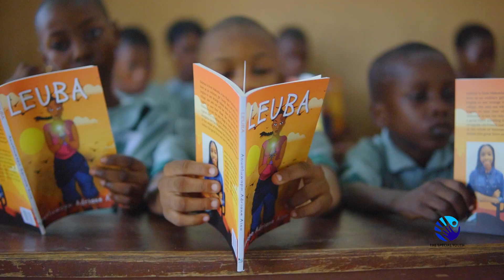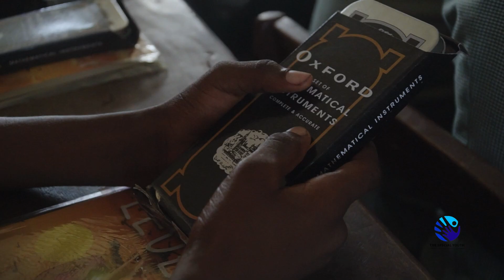Heartwarming school visit with the current Miss Diaspora Nigeria USA, Edeifo Aikhuele